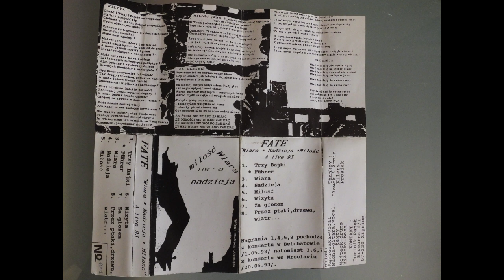Fate – Trzy bajki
„Trzy bajki” – pierwszy utwór na kasecie koncertowej „Wiara, Nadzieja, Miłość. A live 93” ziębickiego zespołu Fate. Nagranie z początku koncertu w Bełchatowie 1 maja 1993. Cover zespołu Armia.

Marcin Grewling (Mucha) – zapowiedź, wokal, gitara elektryczna
Wojteck Kasowski – perkusja
Mieszko – gitara basowa
(Agnieszka Grewling – wokal)

Kompozycja – Armia (głównie Robert Brylewski)